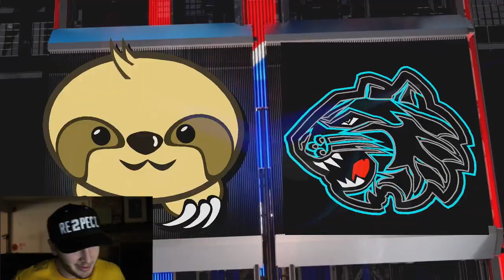THE GOAT TEAM!! - MLB The Show 17 BATTLE ROYALE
GOAT STATUS...